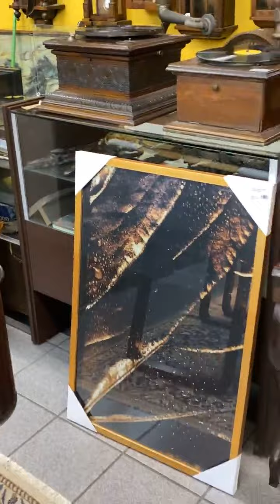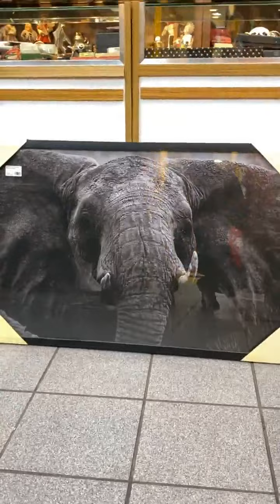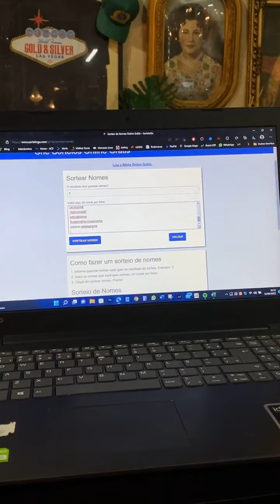FEITOS PARA DURAR!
O Mercado das Pulgas conta com 35 mil clientes satisfeitos nesses 33 anos de loja!

Novas memórias e histórias, feitos para durar. 💎

São muitas oportunidades para decorar a sua casa, itens minuciosamente escolhidos para você! 🤩

E você ainda estará fazendo um consumo inteligente, consciente e sustentável! ♻️

Toda a loja em até 9 vezes sem juros! 💢